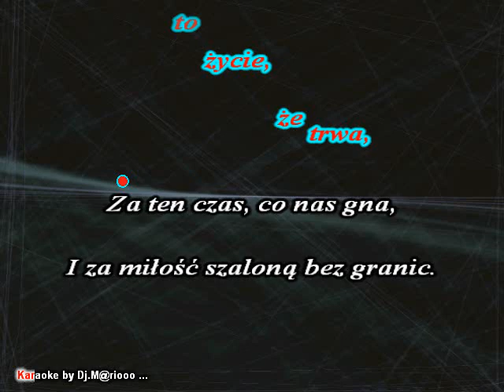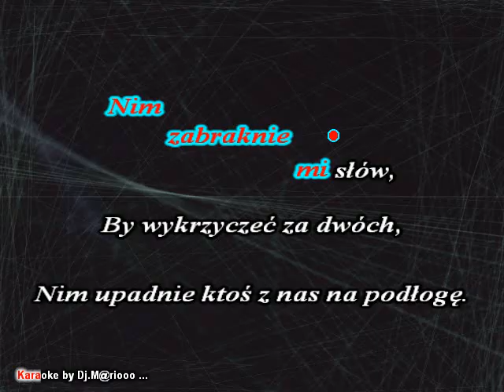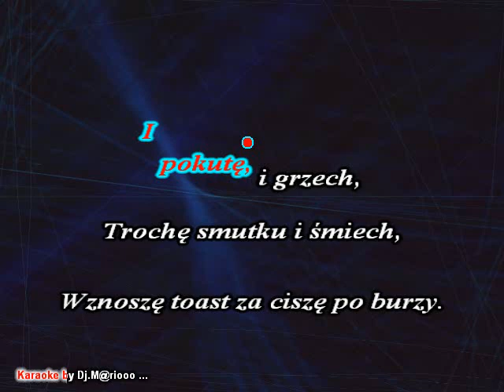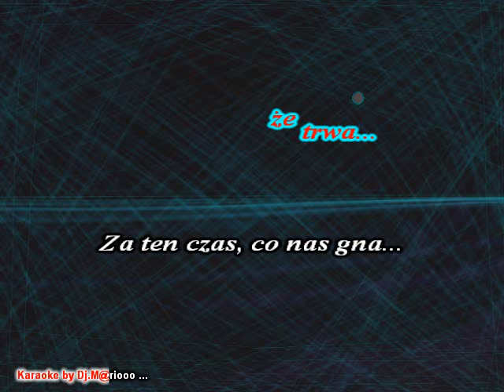Karaoke Tax Free - Rozmowa bez nikogo z wokalem